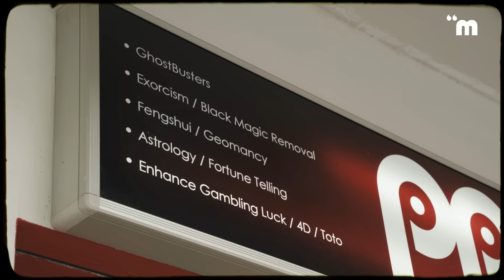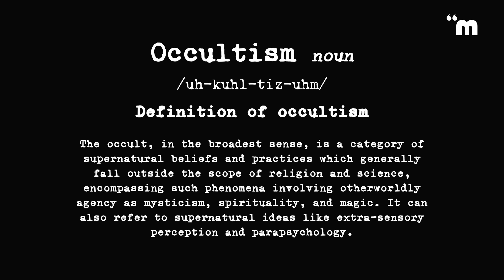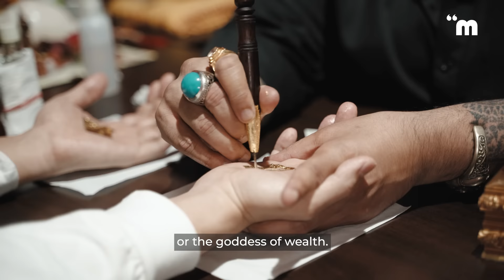Inside Occultism : Love Spells, Wealth Rituals and Exorcisms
How much would you pay to make someone fall in love with you? Can a ritual make you rich? How do you know whether you’re possessed?

Go behind Singapore’s occult scene with specialist Babaji.

Open from 11AM till 9 PM (Mondays to Saturdays)

Phra Pirab Occult Specialist Pte Ltd provides a variety of free services (spiritual help, reconciliations, exorcisms), sale of Thai and Vedic amulets, Khodamic items and more.

Want to be featured in our videos? Fill up our casting form